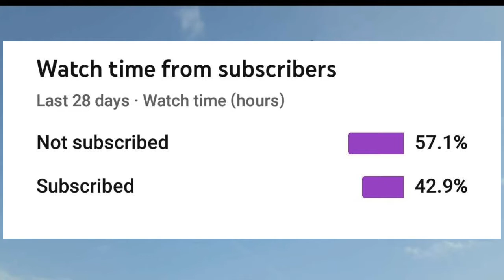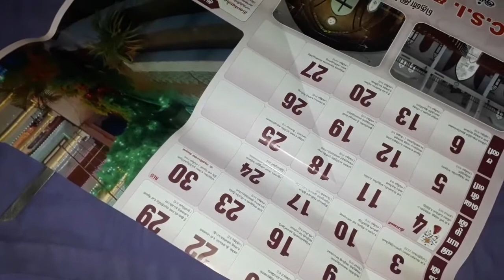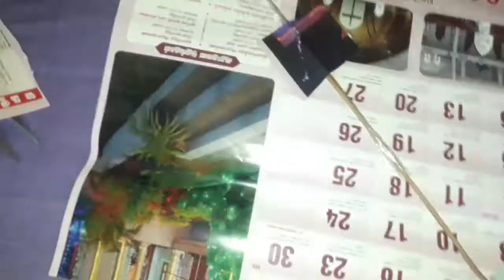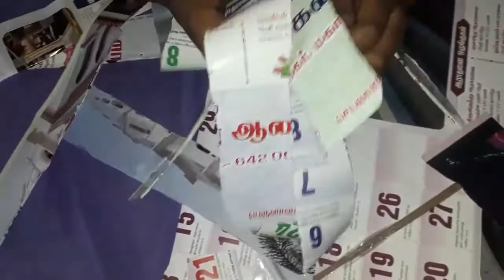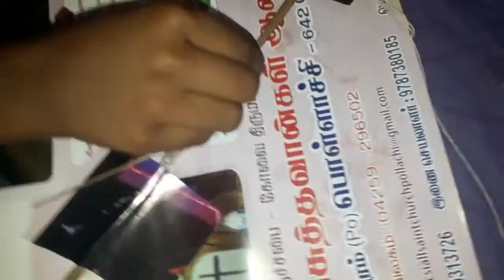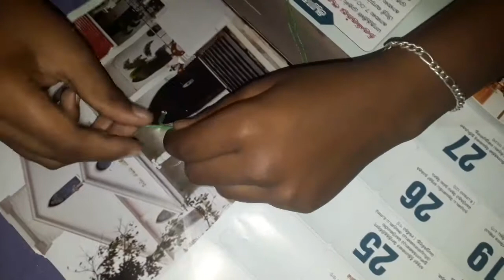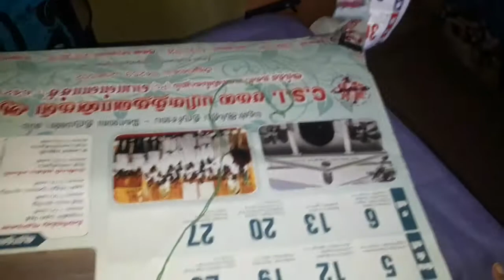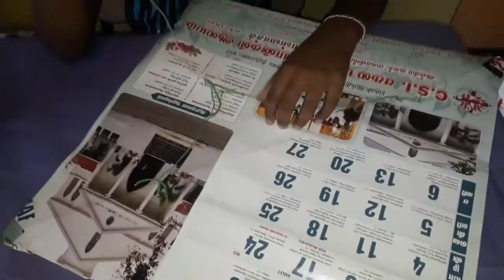How to make kite and flying kite in tamil evening timepass /shini world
In this video we see about how to make kite in tamil it is very easy to make in this lockdown time .In this lockdown time you cant timepass like this you make a kite and fly at evening time and enjoy dont skip the video.

OUR CHANNEL POPULAR 5 VIDEOS
Please
Shini world
I AM USING PRODUCTS
1: NONSTIC PAN
2.wooden karandi
3.Samsung galaxy mobile
4 . Collar Mic